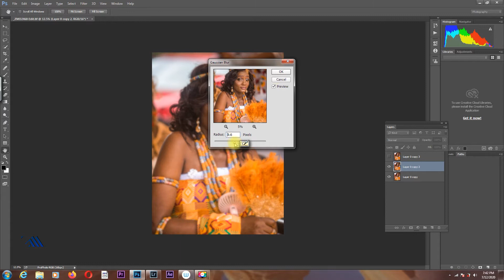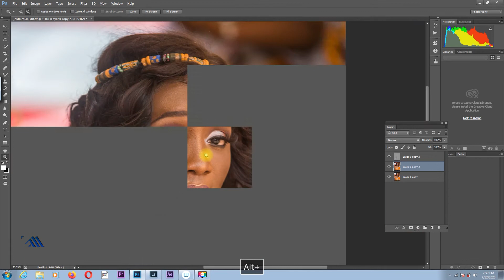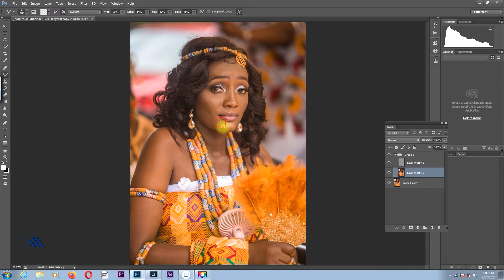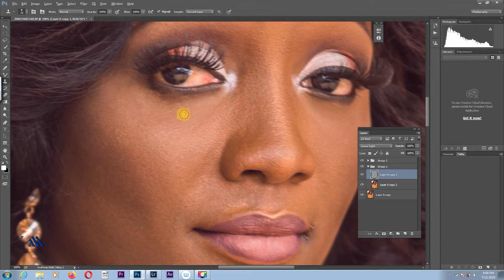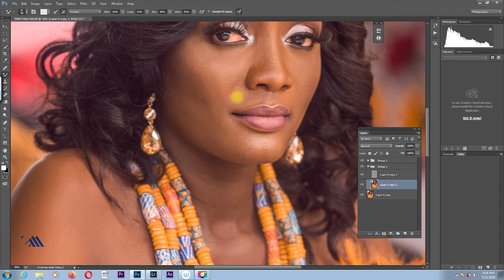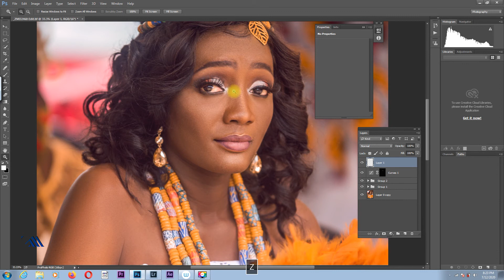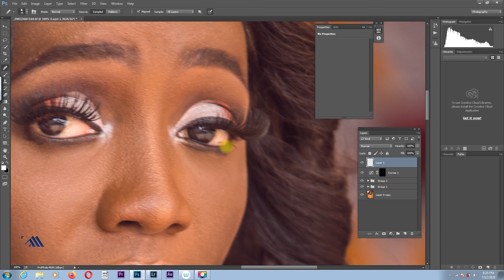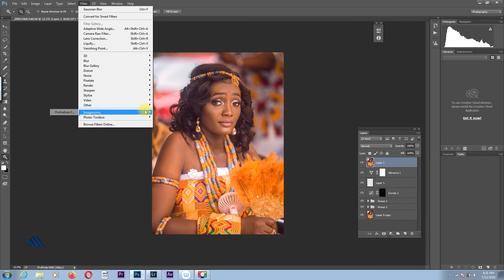Ghanaian Bride Quick Retouch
A speed retouch of Ghanaian bride during a traditional marriage ceremony.